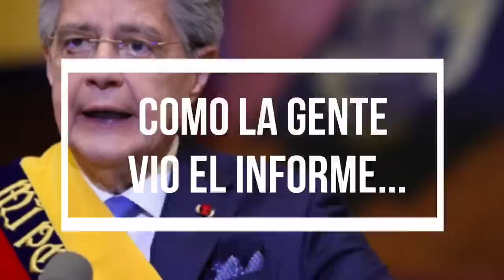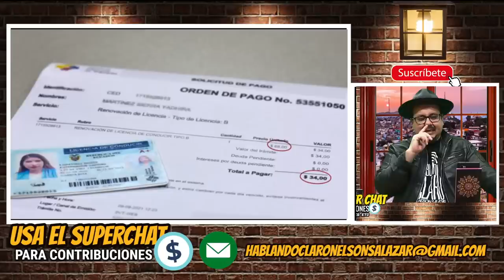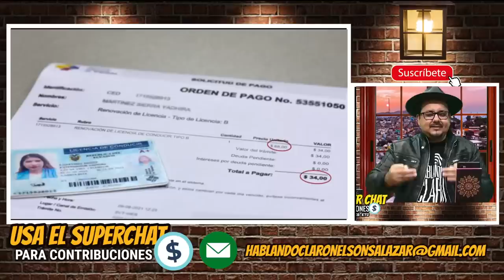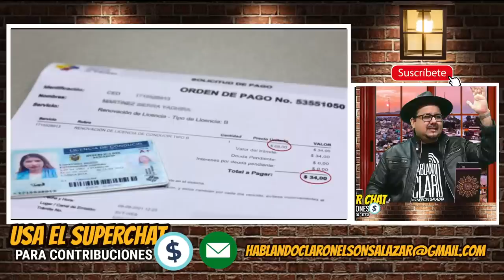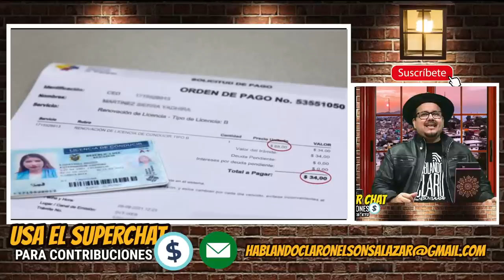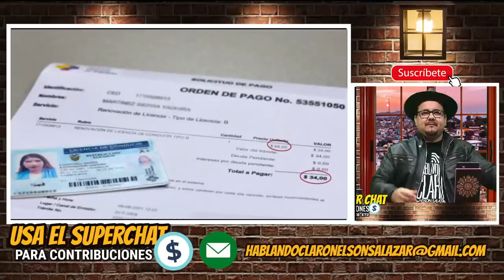¿ATRACO EN CNT? Fiscalía alerta deudas ilegales para usuarios ¿bueno o malo para Lasso?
Conviértete en miembro de este canal para disfrutar de ventajas:
AYÚDANOS A SEGUIR CRECIENDO
Aportes voluntarios: